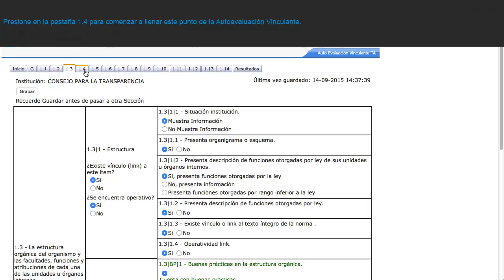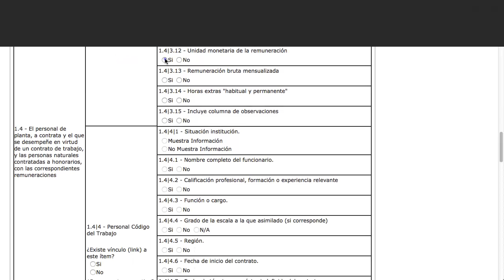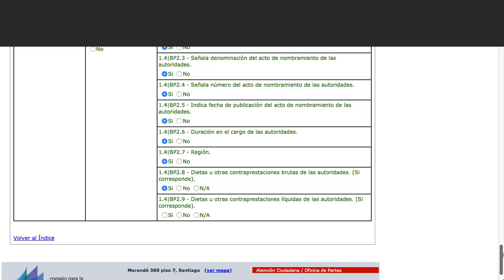Autoevaluación en Transparencia Activa: Item 1 4